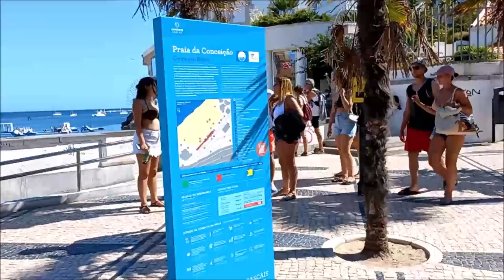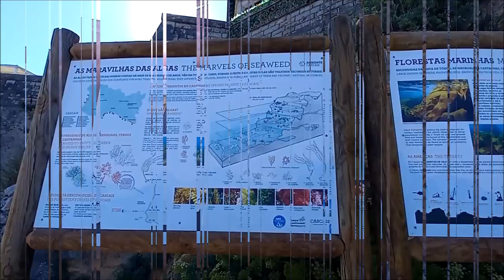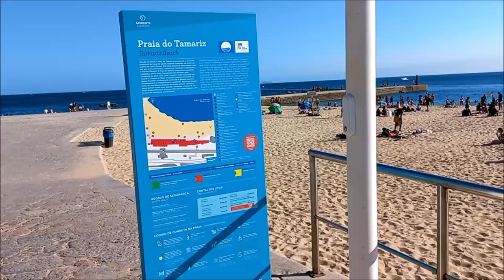Sea Beach (Part 1) CasCais, Cascais, Praia do Cascais, Sea Beach of Portugal, Attraction of Portugal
'Cascais' is a Portuguese town in the sub-region of the Lisbon Metropolitan Area. 'Cascais' has a particular vocation for sports in natural aquatic and land areas.  It's coast, whose quality has made the county one of the main national centers for water sports, especially in the modalities of sailing , windsurfing , kite surfing, surfing , body boarding and canoeing . There are also spaces of a more informal and recreational nature, for climbing, skating and skating, several maintenance circuits, bike paths, footpaths and pedestrian circuits, mini-golfs and spaces for traditional games. 'Cascais' has several Sport Climbing and Bouldering spots too. On 'Carcavelos' beach, it is possible to practice sports such as football and volleyball too.